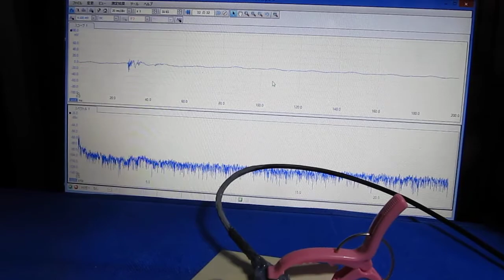表面検査対応超音波プローブ Ultrasonic technology